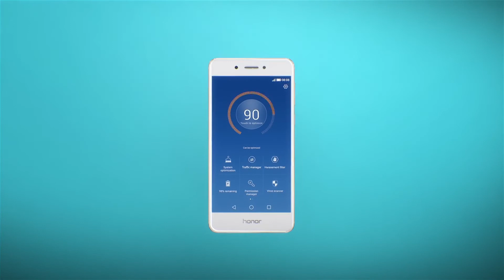Descubre el nuevo Honor 6C I telecable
📲 Honor6C: con sensor de huella dactilar y un rendimiento de la batería espectacular. Ya disponible en telecable por 9€ al mes (24 meses) ➜